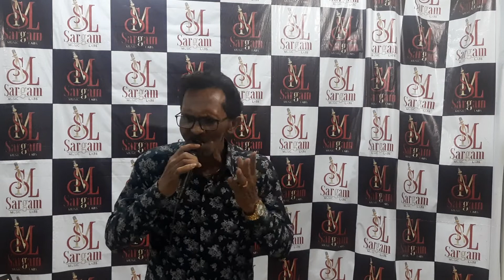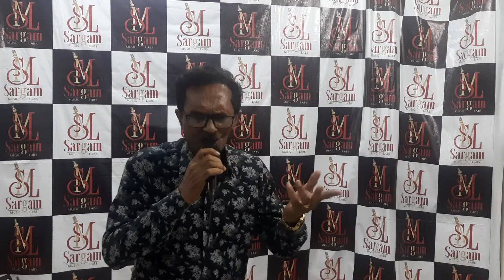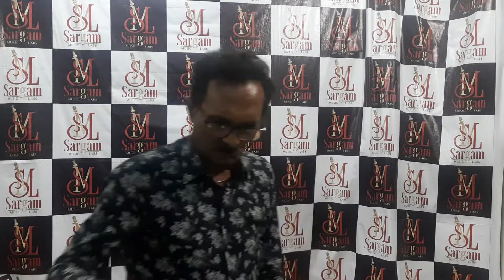Muskurata Hua !! Tribute To Bappi Lahiri !! Ft. Manubhai !! Sargam Music Labs Karaoke Studio !! 2022